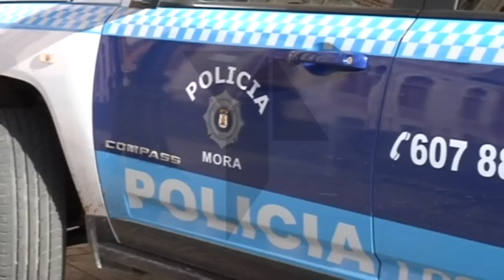Mora da luz verde a la creación de un grupo de voluntarios de Protección Civil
Esta fue una de las medidas aprobadas en el último pleno celebrado en el consistorio moracho. Junto con ella se aprobó la puesta en marcha del servicio de "ventanilla única". Teletoledo Noticias.